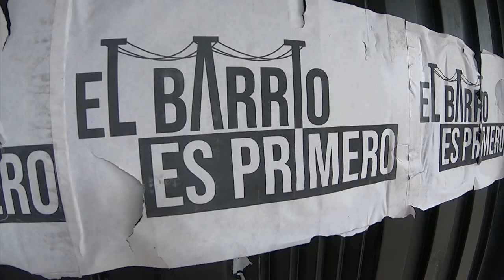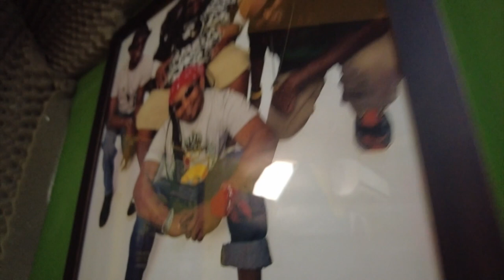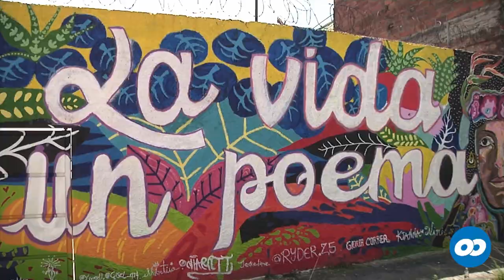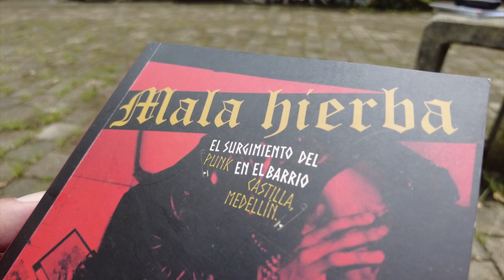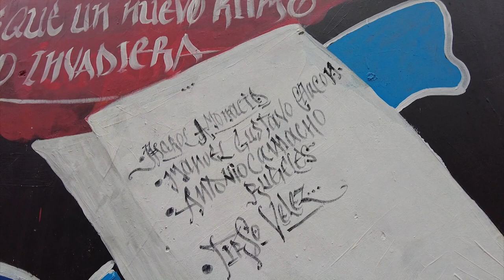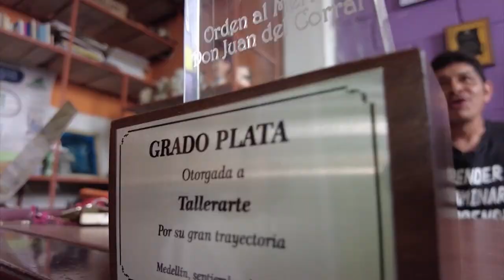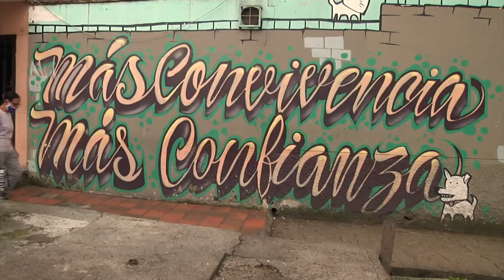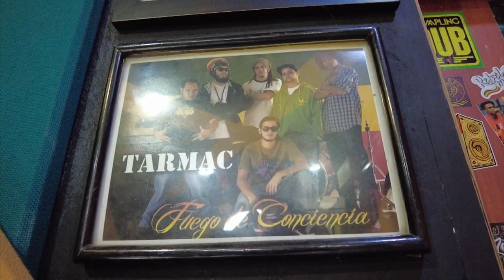COMUNA 5 CASTILLA (Programa Completo) - Lets Go Medellín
Cuatro periodistas visitan el Barrio Castilla, cuna de artistas;  allí conocen su historia, los lugares más conocidos y a su gente cálida y maravillosa.